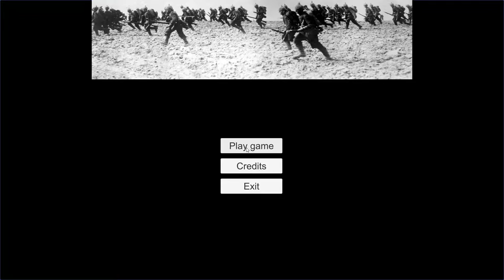"Artillery Simulator 2017" gameplay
18 minnutes of pure "Artillery Simulator 2017" gameplay.